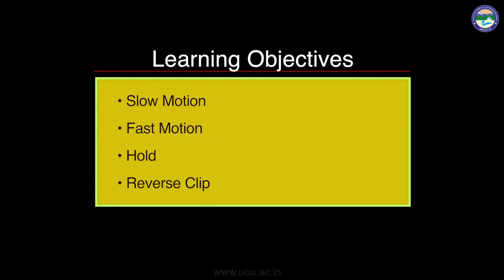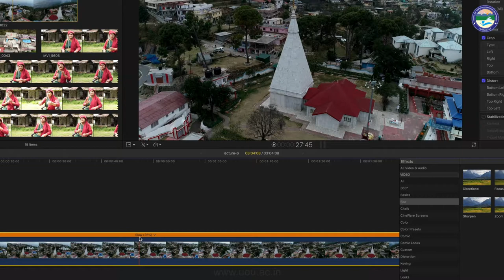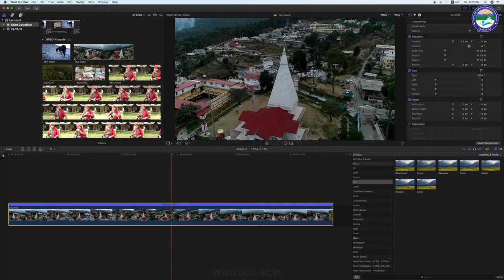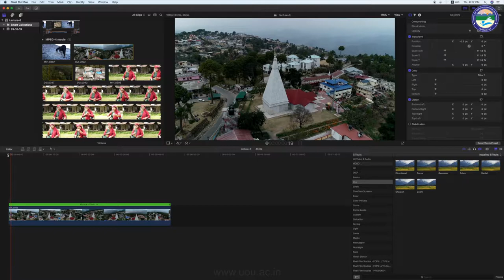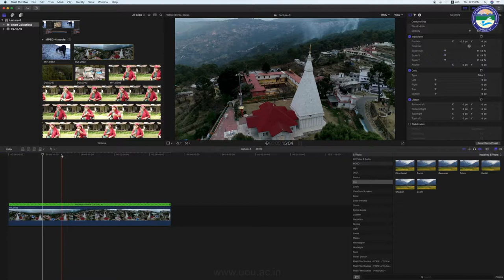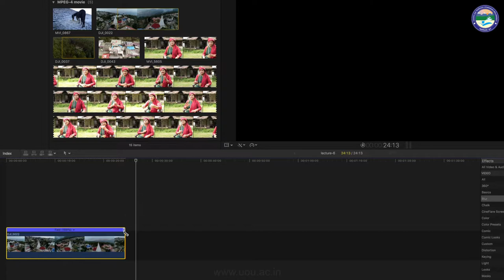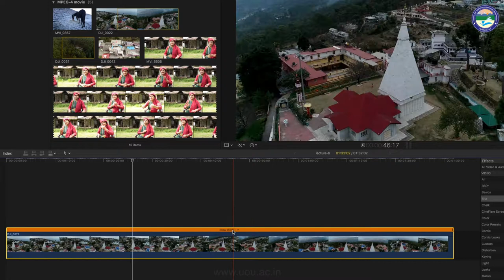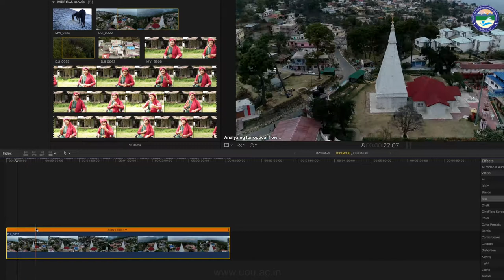lecture 6: Retiming